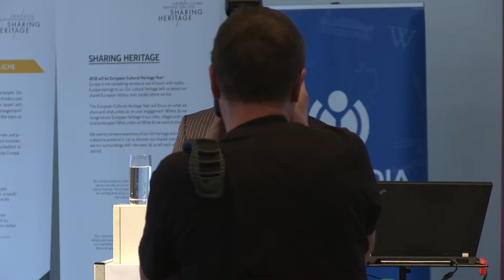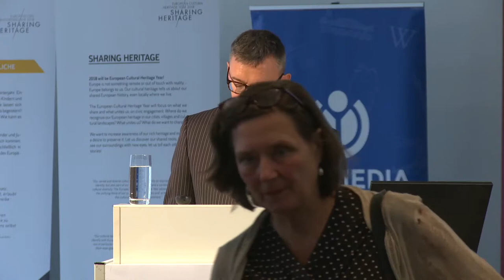Zugang gestalten! 2018 - Dr. Klaus Mueller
Collecting and shaping access - Die Zusammenführung europäischer Holocaust Dokumente im Archiv des United States Holocaust Memorial Museums